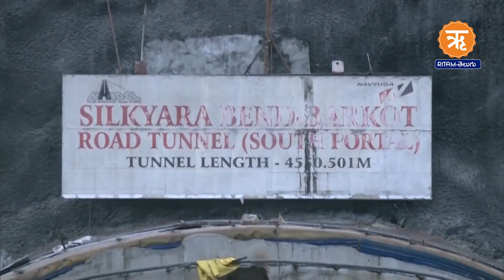టన్నెల్‌లో కార్మికులు అందుకే బయట పడ్డారా? |How did the workers get out of the tunnel? | Ritam Telugu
RitamTelugu offers many topics such as breaking, top news, Legacies, Legends, devotional, and more.